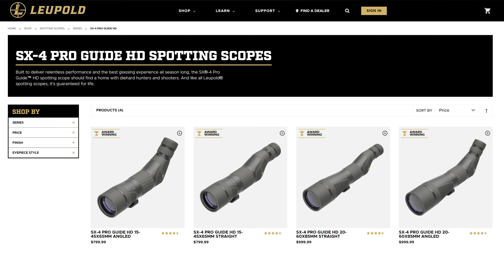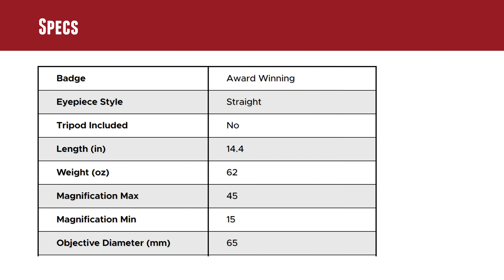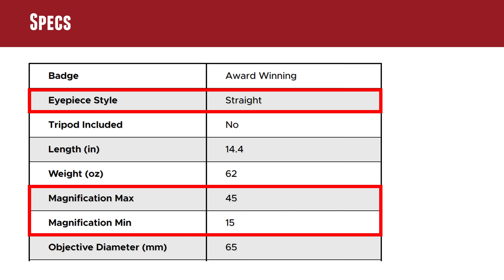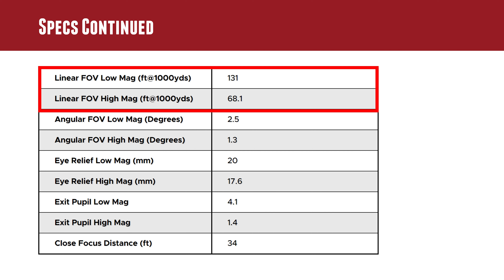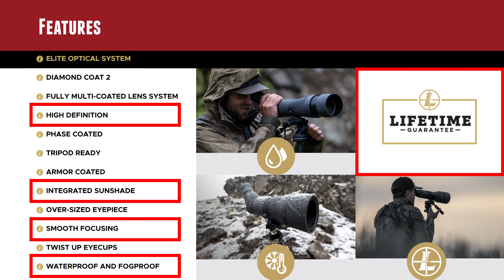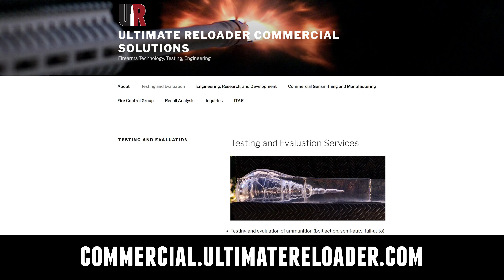Hands On: Leupold SX-4 Pro Guide HD Spotting Scope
We’ve been having a lot of fun with Leupold’s SX-4 Pro Guide HD spotting scope, including putting it work in front of the Hawk. In this video, let's take a look at this optic!

Ultimate Reloader LLC / gavintoobe Material Connection Notice:

The following Ultimate Reloader partners are featured in this video:
- Leupold
- Longshot